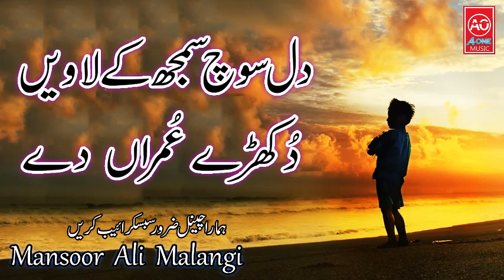Dil Soch Samajh K Laavi Mansoor Malangi -Songs-All Songs-Old-Sad-Punjabi-Dohray Mahiay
Tere Pyar Keeta Dhola Wang Faqeeran  Mansoor Malangi,
Tere Pyar Keeta Dhola Wang Faqeeran  Mansoor Malangi-Songs-All Songs-Old-Sad-Punjabi-Dohray Mahiay,
Mahi Nazan Bhariya Mansoor Malangi,Mahi Nazan Bhariya ,
Chalo Kariye Jhang Di Sair, Mansoor Malangi Old Dongs -Punjabi-Full Songs-MP3-Pakistani Vol 9 - Old Audio ,
mansoor malangi audio songs,
Mahi Nazan Bhariya Mansoor Malangi,
Chalo Kariye Jhang Di Sair Mansoor Malangi Old Songs -Punjabi-Full Songs-MP3-Pakistani Vol 7-Audio
mansoor malangi vol 7,
Teriyan Nit Diyan Sajna Ranjishan  Mansoor Malangi,
Paye Dukh Gall Gaye  Mansoor Malangi
Saade Vehre Aaya Kar,